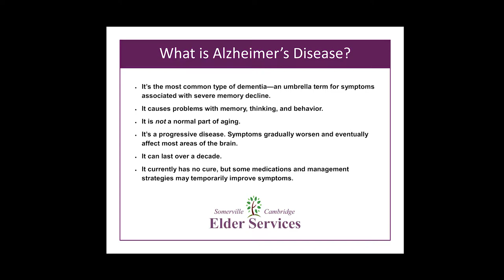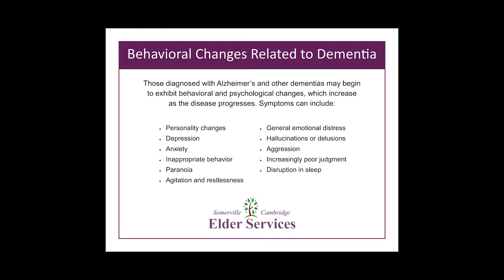Aging Well | Segment 1